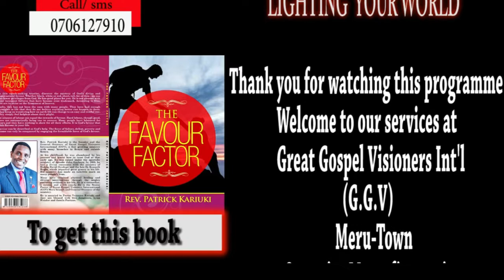Bishop Patrick Kariuki-- Your strength in times of battles- Part 1.4.MAY.2018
Bishop Patrick Kariuki-- Your strength in times of battles- Part 1